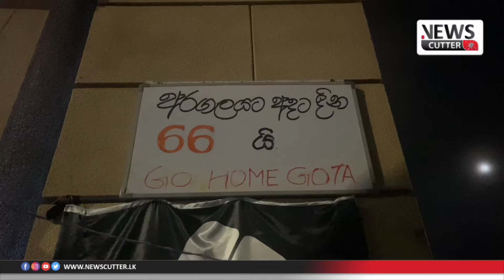From the Occupy Galle Face Protest - Day 66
From the Occupy Galle Face Protest - Day 66 on 13 June

Visual By KrishnaKumar for News Cutter